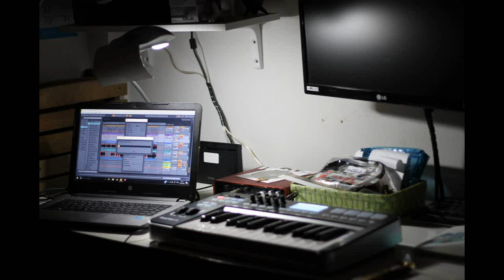เพลงการเดินทาง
เนื้อร้อง, ทำนอง, เรียบเรียง  วีรพล ตัณฑะเตมีย์

แม้ว่าวันหนึ่งจะต้องเสียใจ   แม้ว่าคราวหนึ่งจะต้องร้องไห้
แม้ว่าเสี้ยวหนึ่งในชีวิตคน   ต้องอดทนกับการเสียใคร

แม้ว่าในใจจะยังอดทน  แม้ว่าใจหนึ่งก็ยังเข้าใจ
แต่ตอนนี้มันทนไม่ไหว  ต้องออกไปที่ไหนสักแห่ง

นั่งพับเสื้อผ้าใส่กระเป๋า  เปิดเส้นทางที่มีใน google drive !
ชีวิตจากนี้แต่ละวัน  จะเดินทางไม่ให้เคยเป็นเหมือนก่อน

ออกไปมองฟ้าที่ยังสดใส  ออกไปดูโลกที่ยังกว้างไกล
ออกไปดูนก และดูดอกไม้  ให้ใจนั้นงดงาม
ออกไปฟังเสียง ทะเล ป่าเขา
เก็บความสุขใจ ให้ยาวนาน
และพร้อมเผชิญ เหตุการณ์ และงาน ที่รออยู่.